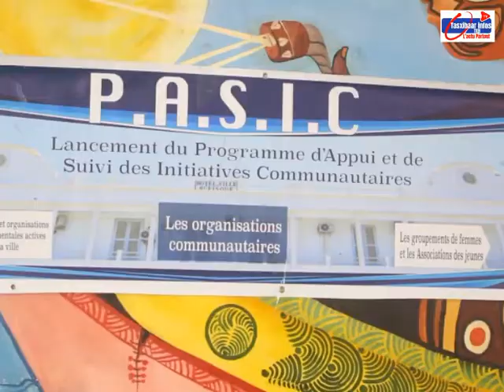Rufisque: Le maire de la ville Oumar Cissé lance le PASIC au service des femmes et jeunes